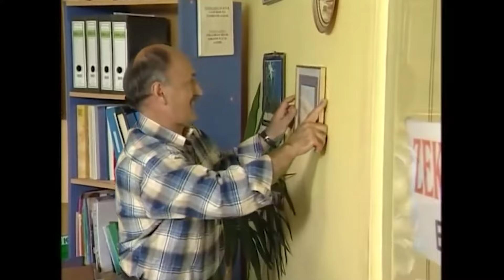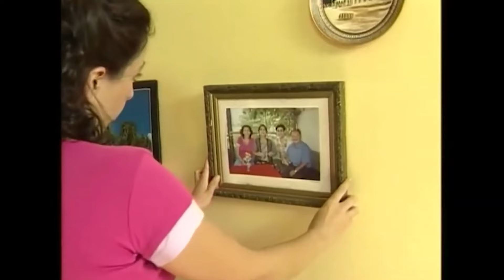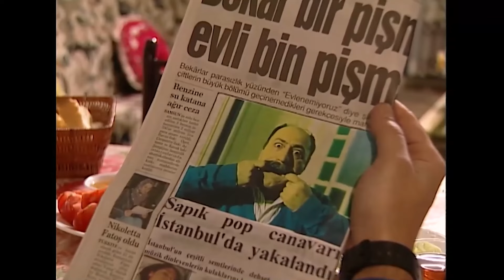Sıdıka Dizisi Popüler Sahneler #16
Sıdıka | Ehliyet Kursu

Yapım: Limon Yapım
Yapımcı: Hayri Aslan
Yönetmen: Fatmanur Sevinç
Senarist:  Atilla Atalay
Görüntü Yönetmeni: Güngör Toydemir
Oyuncu: Füsun Demirel, Hasibe Eren, Ali Erkazan, Hakan Tanfer